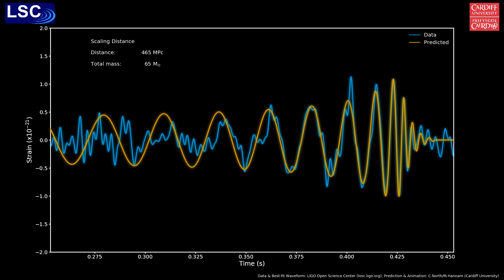Animation of Parameter Estimation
Once a gravitational wave signal has been identified, the next step is to measure it's properties. This is done by comparing the signal to millions of different waveforms predicted by general relativity and seeing which match the data. The animation illustrates how this sort of comparison can work for two of the properties of the first gravitational wave detection (the total mass of the two black holes, and the distance of the binary from Earth).